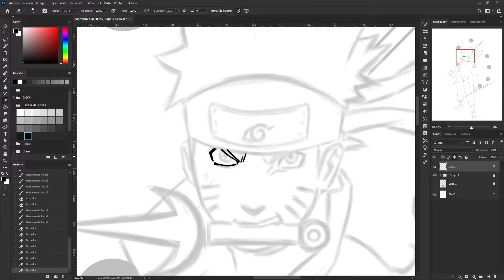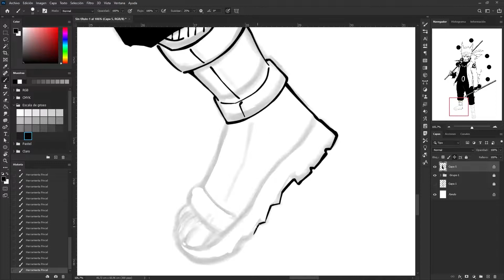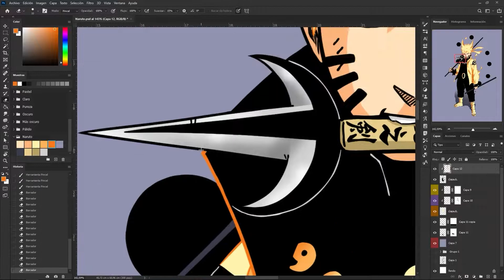[DRAWING] Naruto Rikudou Sennin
Dale like, suscríbete, dale a la campanita para estar al tanto de mas contenido y comenta si te ha gustado y que otros personajes te gustaría  que dibuje y taiga al canal.